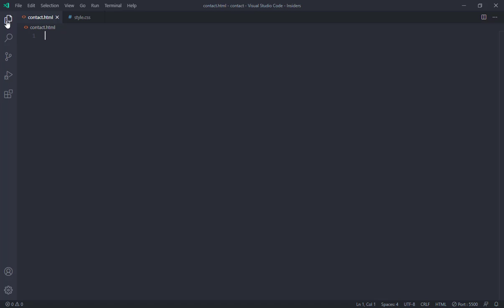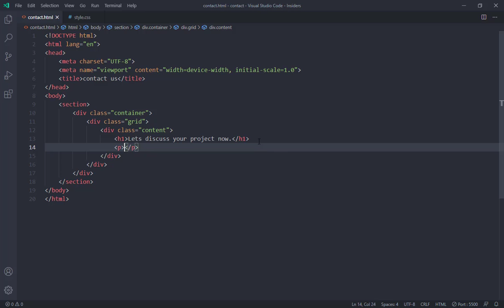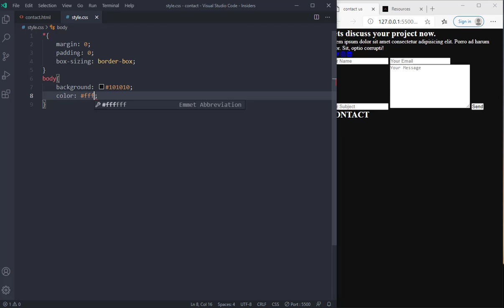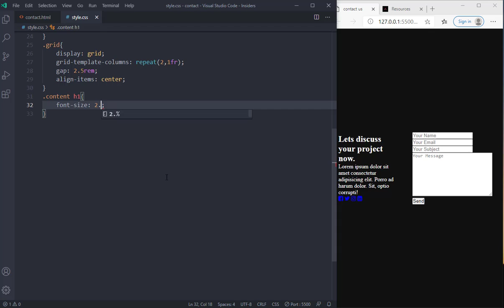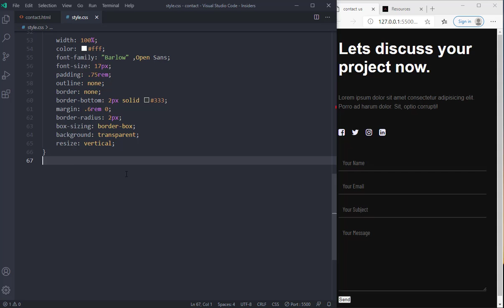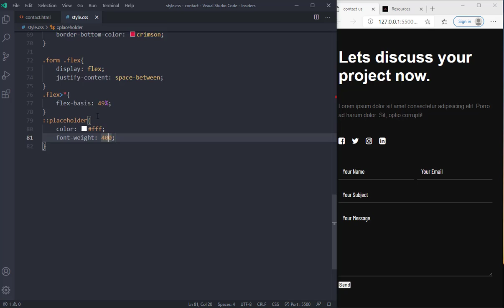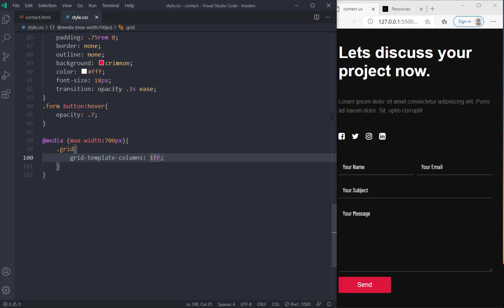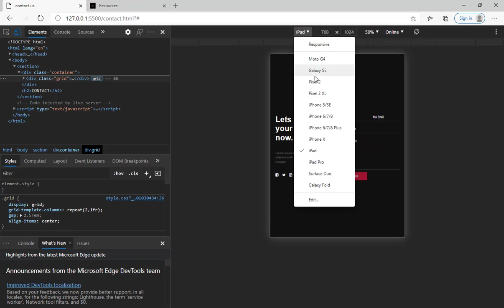Responsive Contact Page Design Html and Css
contact form Html CSS